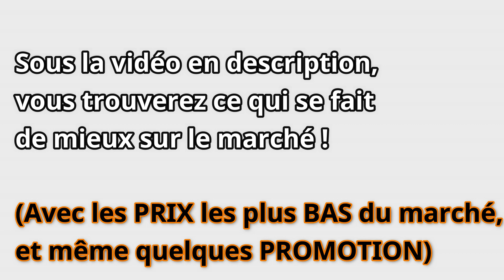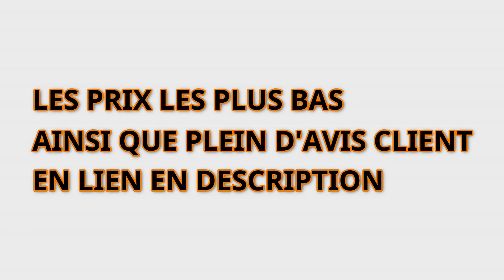☀️TOP 2 : MEILLEUR PARASOL 2022 - Excentré VS Déporté VS Inclinable - Comment Choisir son Parasol ?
Vous recherchez le Meilleur Parasol ? Cette vidéo est faite pour vous ! On va voir ensemble quel Parasol Excentré ou Déporté ou Inclinable pas cher vous conviendras le mieux !

     👇 TOUS LES AVIS CLIENTS ET MEILLEURS PRIX JUSTE ICI 👇

⚠️MISE A JOUR = [aujourd'hui]👉 UN CONSEIL : ACHETÉ MAINTENANT ! CAR ON REMARQUE MALHEUREUSEMENT AVEC L'INFLATION QUE CHAQUE JOUR, LES PRIX AUGMENTENT ! ET DEMAIN IL SERA BEAUCOUP PLUS CHER !

❤️ Notre Coup de Cœur : vounot Parasol déporté (Amazon)

👉 Meilleur rapport qualité prix : Outsunny Parasol terrasse en Aluminium Rond (Amazon)

🎁 Bonus que l'on aime beaucoup aussi : vounot Parasol de Jardin Parasol Inclinable (Amazon)